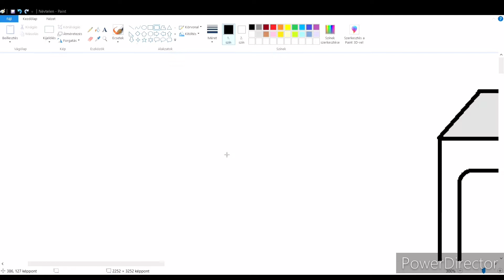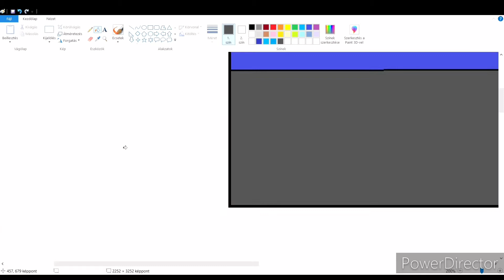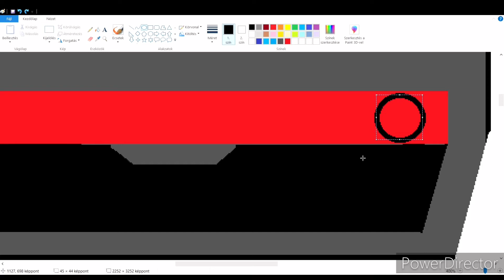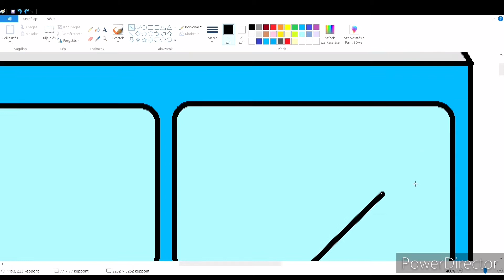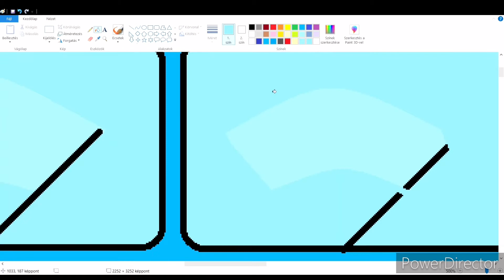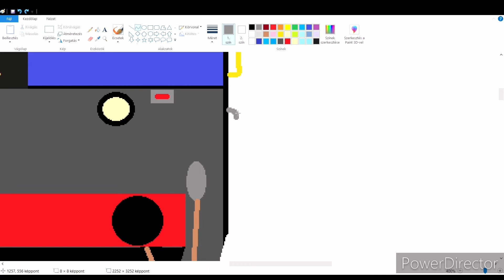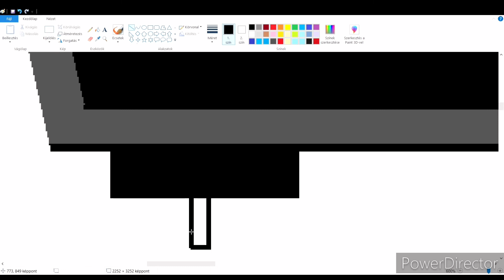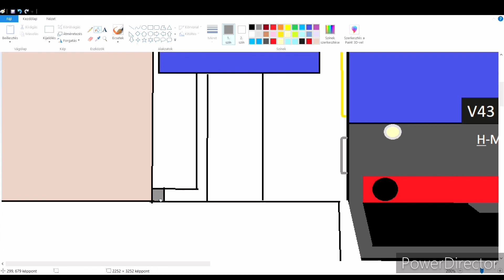V43 1001. 5.rész